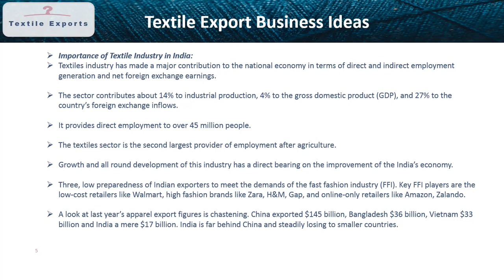𝑊ℎ𝑖𝑐ℎ 𝑖𝑠 𝑡ℎ𝑒 𝑀𝑜𝑠𝑡 𝐷𝑒𝑚𝑎𝑛𝑑𝑖𝑛𝑔 𝐶𝑜𝑢𝑛𝑡𝑟𝑦 𝑓𝑜𝑟 𝐼𝑛𝑑𝑖𝑎𝑛 𝑇𝑒𝑥𝑡𝑖𝑙𝑒𝑠 𝐸𝑥𝑝𝑜𝑟𝑡𝑠 | 𝑇𝑒𝑙𝑢𝑔𝑢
👍𝑹𝒆𝒈𝒂𝒓𝒅𝒔👍
𝕎𝕖𝕝𝕔𝕠𝕞𝕖 𝕥𝕠 𝔹𝕦𝕤𝕚𝕟𝕖𝕤𝕤 𝕋𝕣𝕒𝕚𝕟𝕚𝕟𝕘 𝕚𝕟 𝕋𝕖𝕝𝕦𝕘𝕦